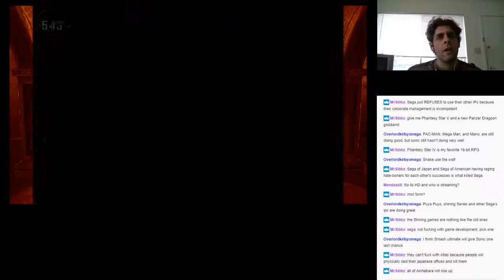Castlevania Requiem Part 25: Up into the pits of Hell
The reverse catacombs might as well be Hell at this point.